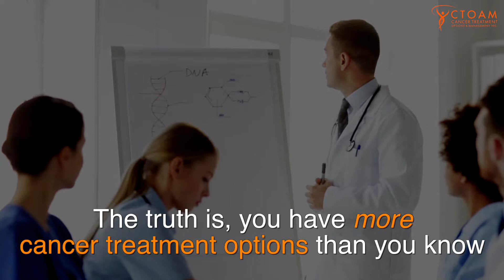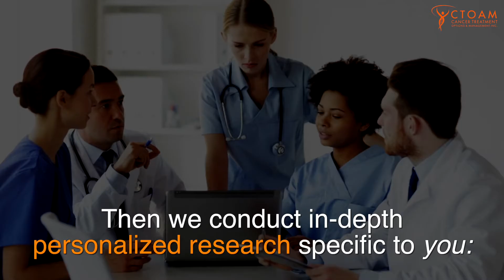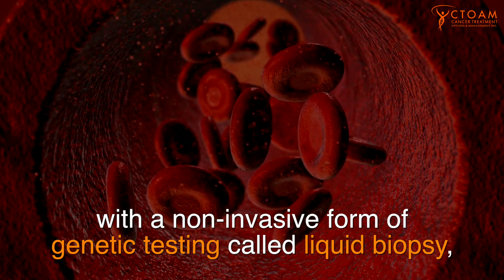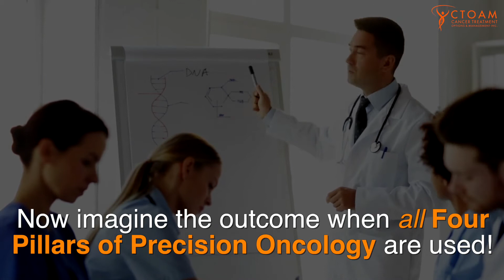The Newest Approach to Cancer Treatment, Explained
Discover how cancer patients can live longer, and with a higher quality of life, by using Precision Oncology.

The Four Pillars of Precision Oncology allow us to:

1. Determine what genetic mutations are driving your cancer and ensure your diagnosis is accurate;

2. Identify and help you access the MOST effective, evidence-based treatment(s) for your unique form of cancer;

3. Monitor the efficacy of your treatment accurately and make rapid changes if needed.

With cancer, time is of the essence. Discover how you can live longer with Precision Oncology today: get a No Risk Second Opinion consultation from our cancer experts, free of charge. You have nothing to lose and years to gain.

Find out why you need a Second Opinion to ensure your diagnosis and treatment plan are accurate

CTOAM | Cancer Treatment Options and Management
Cancer Care Consultants
Science and Support for All Things Cancer

*Based in Canada, CTOAM provides precision oncology services to cancer patients and their oncologists worldwide.*